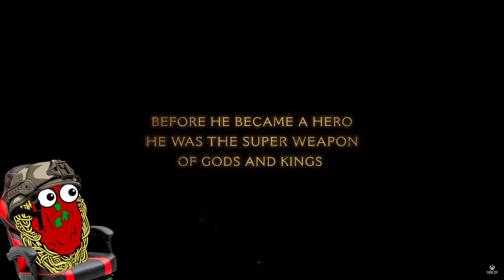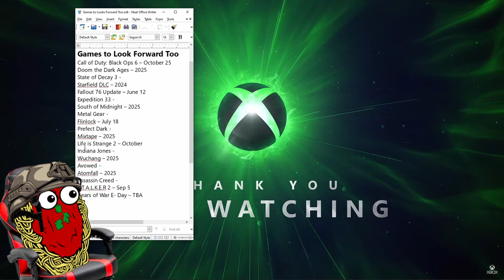THE FUTURE OF COD (X-Box and BO6 Showcase)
Reacting to the X-Box Showcase and Black Ops 6 Direct.